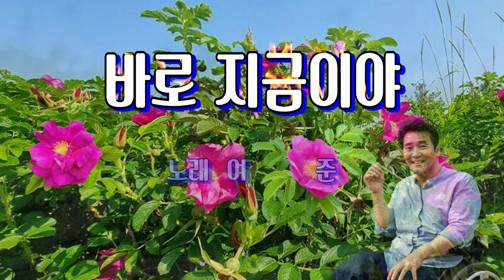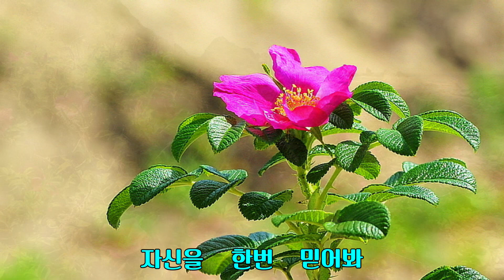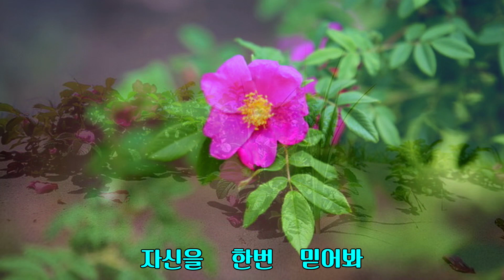바로 지금이야 / 여 준(가사 첨부)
사랑만 하기에도
모자란 인생인데
투덜투덜 현실 타령
고놈의 신세 타령
더 이상 주저하지 마
망설이다가 세월만 훅 간다
바로 지금 바로 지금이야
자신을 한번 믿어봐
남의 탓만 하다가 핑계만 늘어가고
그러다가 인생 다 간다

사랑할 때 바로 지금이야